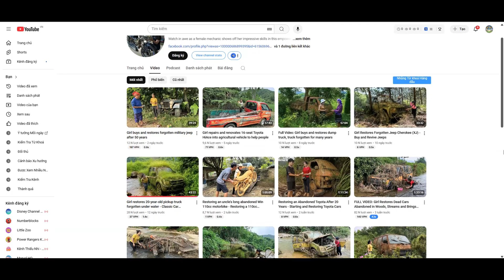Girl’s Restoration Journey – From Broken Truck to Working Machine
Welcome to TorqueCraft HD!
In this video, we take on a full-scale transformation — from raw parts to a fully functional machine. Whether it’s restoring a classic vehicle, building powerful tools, or engineering something completely new, every step is crafted with skill and precision.
No voice-over. No shortcuts. Just pure mechanics, clean design, and satisfying results.